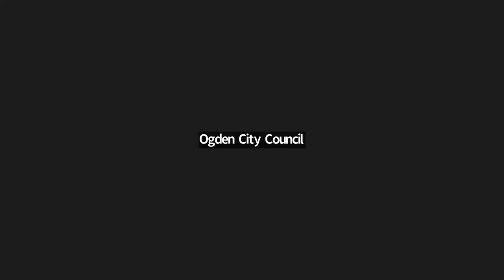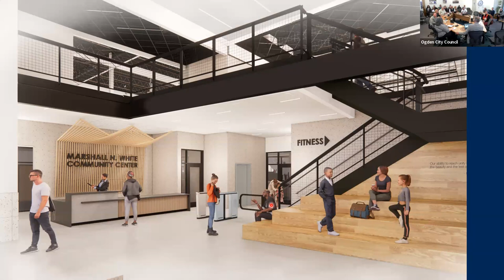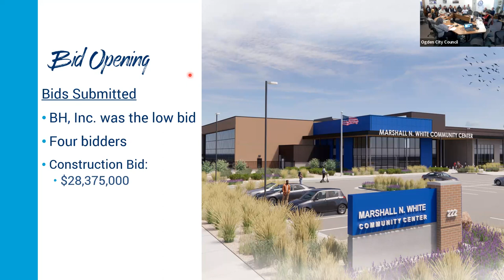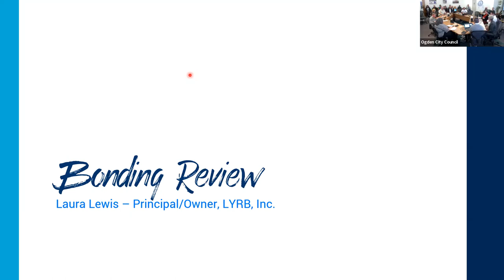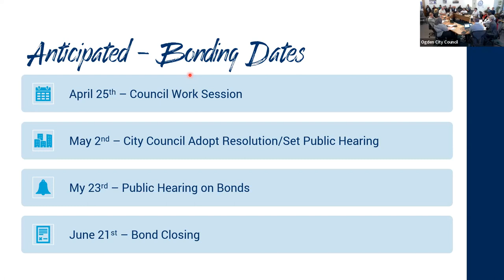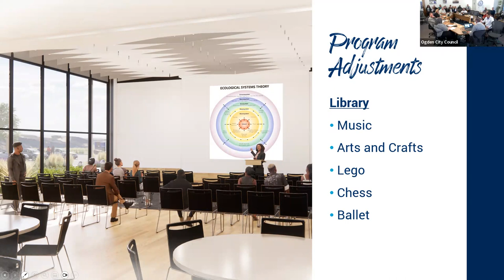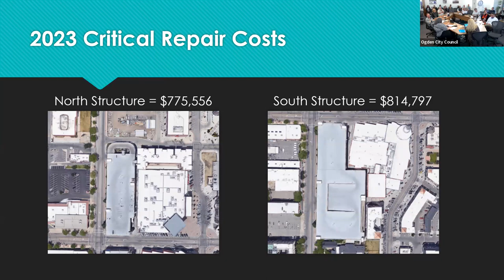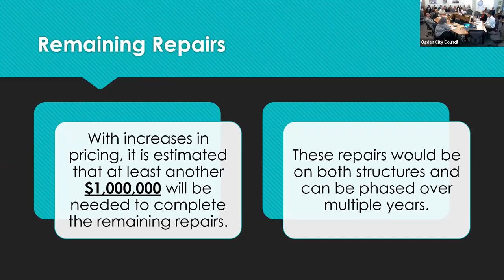Ogden City Council Work Session - April 25, 2023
0:02:13 - Marshall White Center Update
0:57:11 - Junction Parking Structure Repairs